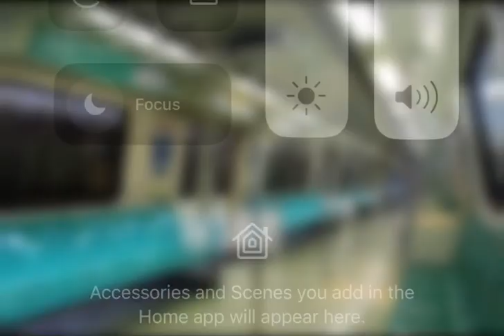[SMRT] C651 Set At 215/216 From Pasir Ris To Tampines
(Note: This Was @sgt2581 Not My Video I Don’t Steal People Videos And Plus Credit To @sgt2581 )